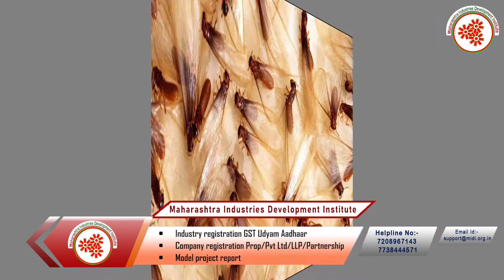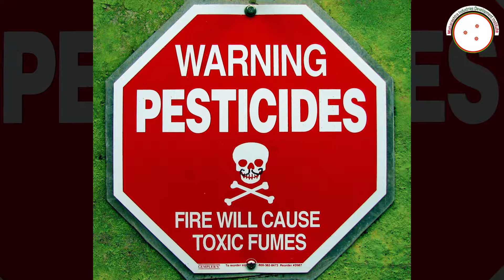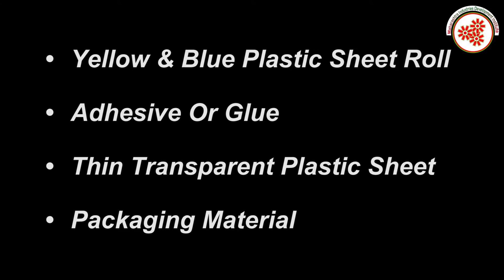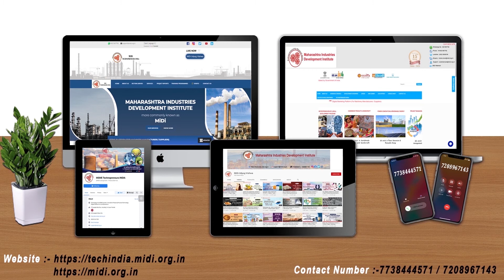पिवळी आणि निळी स्टिकचे ट्रॅप बनविण्याचा व्यवसाय || Yellow-Blue Sticky Traps Manufacturing Business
Yellow Sticky traps are used to attract and capture a variety of insects such as winged aphids, white flies, etc.
 Blue sticky traps are used to monitor thrips and leaf miners.
Yellow and Blue Sticky Traps Manufacturing Business is a profitable venture in small scale industry as Sticky traps are quite valuable to growers. They are used for one of two things: Trapping or monitoring. Putting traps out in numbers can be effective in reducing airborne adult populations of certain pests like whiteflies and fungus gnats by trapping them.
In this video, we will share the details about Yellow and Blue Sticky Traps Manufacturing Business.

Topics covered in Yellow and Blue Sticky Traps Manufacturing Business :

* Raw Material
* Machineries required for shaping etc.
* Process involved in Yellow and Blue Sticky Traps Manufacturing